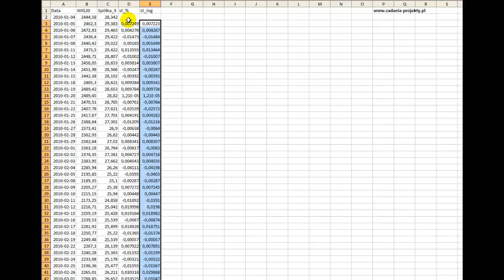Stopa zwrotu zwykła i stopa zwrotu logarytmiczna - MS Excel - rozwiązane zadanie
Na filmie pokazuję jak wyliczyć stopę zwrotu zwykłą i stopę zwrotu logarytmiczną w programie MS Excel.
W filmie przedstawiam przykładowe zadanie ilościowe, które pomoże Wam zrozumieć, czym są stopy zwrotu zwykła i logarytmiczna oraz jak obliczać ich wartości w programie MS Excel.

W filmie skupiam się na wyjaśnieniu merytoryki i omówieniu krok po kroku rozwiązania zadania, dzięki czemu po jego obejrzeniu samodzielne wykonanie podobnego zadania nie powinno już stanowić dla Was problemu.

Jeśli jesteście studentami ekonomii lub finansów i szukacie sposobu na lepsze zrozumienie tych tematów, zachęcam Was do obejrzenia mojego filmu. Znajdziecie w nim wiele przydatnych informacji, które pomogą Wam lepiej zrozumieć stopy zwrotu zwykłej i logarytmicznej.

Jeśli uważacie, że film może być pomocny dla Waszych znajomych lub innych studentów, zachęcam do udostępnienia linku do filmu i umieszczania go na forach internetowych, gdzie mogą zainteresować osoby szukające pomocy w tych zagadnieniach.

Mam nadzieję, że mój film okaże się dla Was przydatny i przyczyni się do lepszego zrozumienia tematu. Dziękuję za uwagę i zapraszam do obejrzenia filmu!